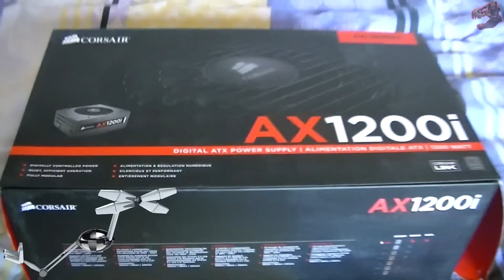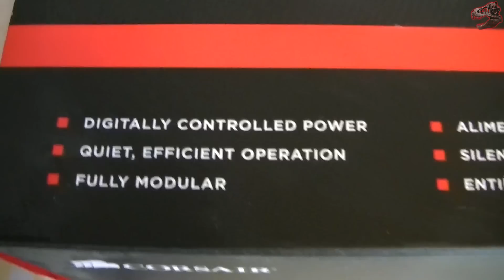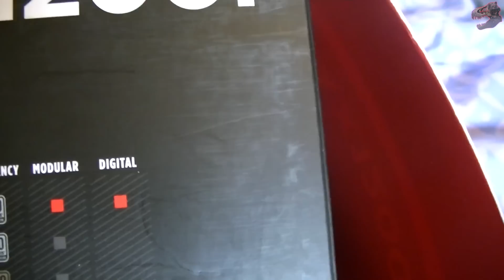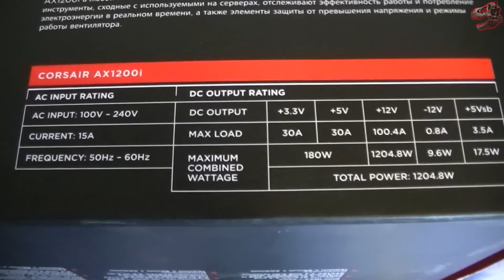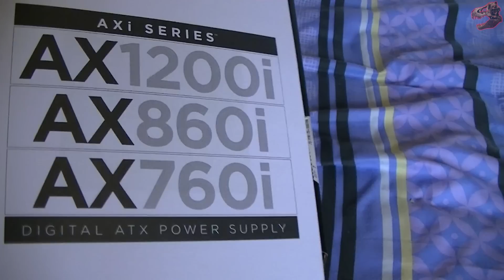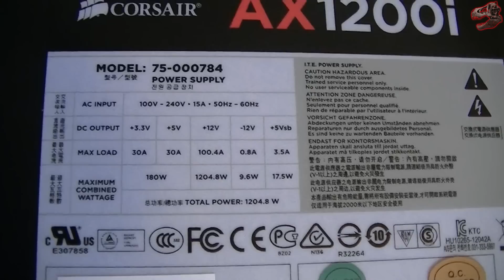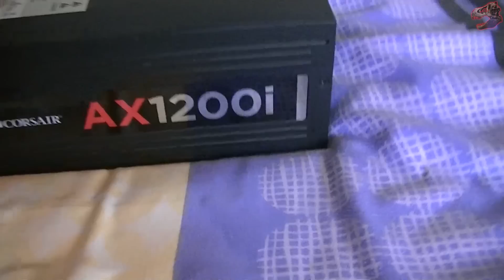Corsair AX1200i Unboxing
Mikrofonos videó.